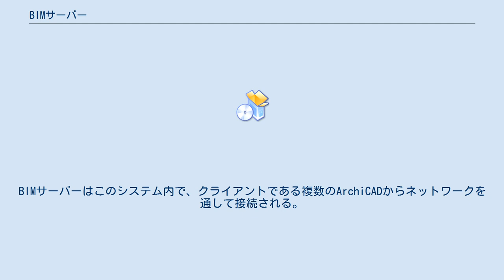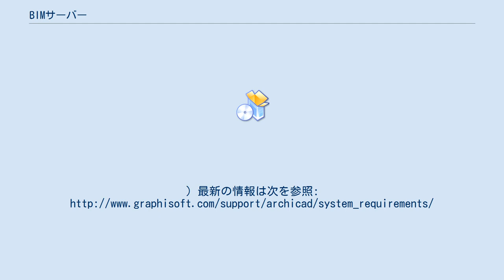BIMサーバー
BIMサーバー（ビーアイエムサーバー）は、3次元建築設計CADのGRAPHISOFT ArchiCAD 13で導入された新しいチームワーク(Teamwork2.0)をサポートするのに必要なアプリケーション。
 BIMサーバーは複数のクライアントに高速の、同時アクセスを可能にするクライアントサーバーテクノロジーに基づいている。
BIMサーバーはこのシステム内で、クライアントである複数のArchiCADからネットワークを通して接続される。
BIMサーバーをインストールしたサーバーマシンには、共有されたArchiCADプロジェクトのデータベースが構築される。
ArchiCADをインストールしたクライアントマシンからこのプロジェクトに参加すると、このプロジェクトのローカルコピーがクライアントマシン上に作成され、ユーザーは通常はそのローカルコピー上で設計作業を行うことになる。
ユーザーがプロジェクトを変更し、送受信を行うとBIMサーバーはサーバーマシン上のデータベースとクライアント上のローカルコピーを比較し、変更があった要素のみを検出してデータ通信を行うので非常に高速なデータ処理が可能となる。